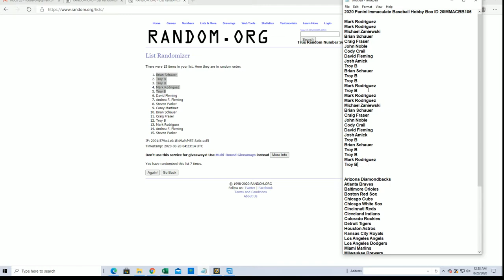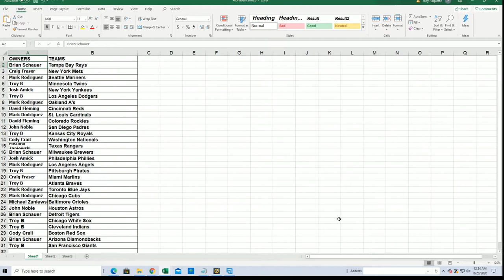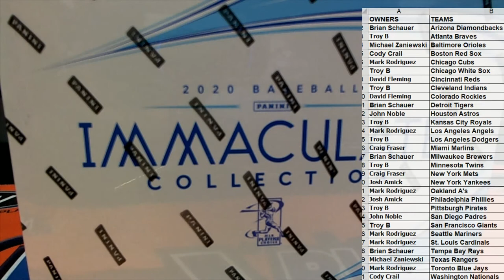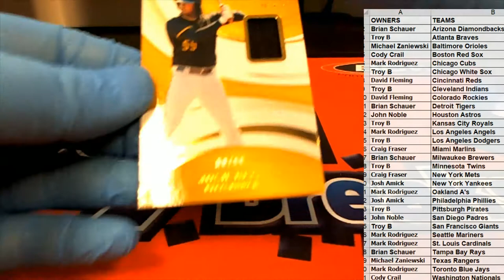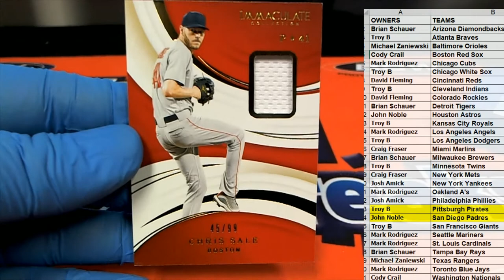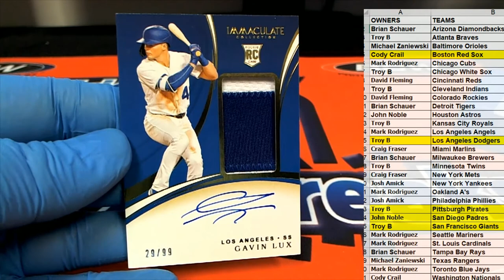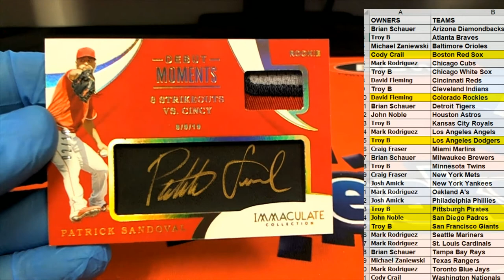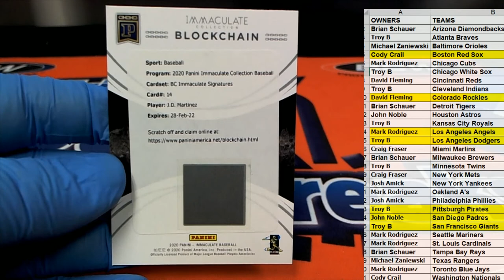2020 Panini Immaculate Baseball Hobby Box ID 20IMMACBB106